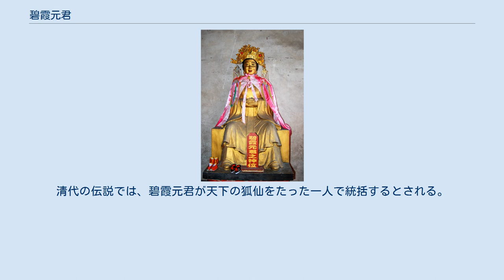碧霞元君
碧霞元君の神像 碧霞元君（へきかげんくん）は、中国の女神であり、泰山信仰でもっとも人気がある女神である。
 別名：天仙聖母碧霞玄君（てんせんせいぼへきかげんくん）、泰山老母（たいざんろうぼ）、泰山玉女（たいざんぎょくじょ）、天仙娘々（てんせんにゃんにゃん）、天仙玉女碧霞元君（てんせんぎょくじょへきかげんくん）など。
 神格：人々の出世、結婚、豊作など全般にわたる。
 碧霞元君は中国の神であり、特に華北地方では、西王母を凌ぎ、女神としてはもっとも信仰を集めている。
古代の文献『瑤池記』によれば彼女は七天女の一人である。
 そのルーツは、泰山の守護神・東岳大帝の娘・玉女大仙あるいは、後漢の明帝の時代の石守道という人の娘・玉葉との二説が有力。
また泰山の碧霞宮に奉られて、泰山三郎（炳霊公）や泰山四郎の姉か妹にあたる。
他にも観世音菩薩の生まれ変わりなど複数の説が存在する。
 碧霞元君は、どんなに信心薄い者の願いでも聞いてくれる、神々の中でも、もっとも優しい女神であるとされる。
 その神格も商売繁盛・子宝祈願・夫婦円満・病気治療の祈願や人々にお告げをもたらしてくれるなど、非常に幅広いご利益があるとされ、多くの信仰を集めている。
 北京市の西南五十キロにある妙峰山の山頂の碧霞元君を祭る妙峰山娘々廟には、旧暦の四月一日から十五日までの開廟期間には麓から山頂まで二十キロの山道を歩かなければならないにも関わらず毎年数多くの参拝客が訪れる。
 王三奶々、送子娘々、痘神娘々、眼光娘々という補佐神がいる。
碧霞元君と眼光娘娘、送子娘娘はそれぞれ雲霄娘娘、瓊霄娘娘、碧霄娘娘とも呼ばれ、合わせて三霄娘娘と呼称される。
清代の伝説では、碧霞元君が天下の狐仙をたった一人で統括するとされる。
九天玄女と比肩する神通力を持つといわれる。